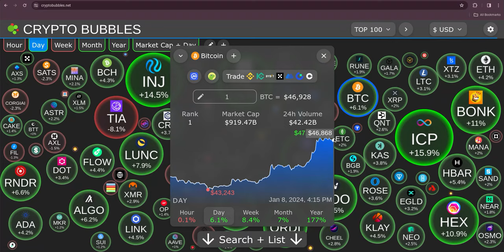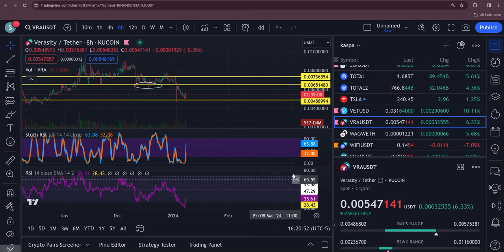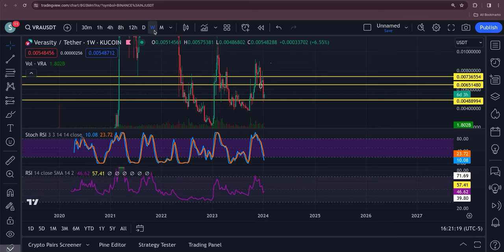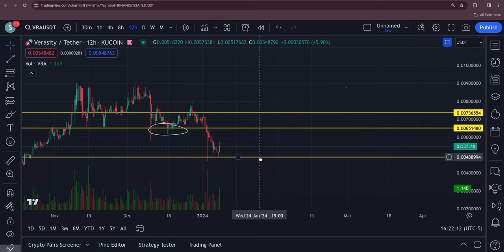VERASITY VRA PERFECT BOUNCE !!! IMPORTANT PRICE LEVELS !!!